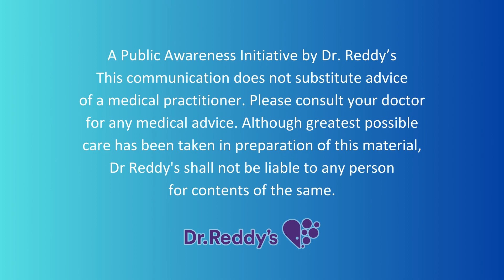Diabetes ninda aaguva consequences galannu hege tadegattuvudu?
In this video , Dr Chitra Selvan. Endocrinologist , elaborates on individual risks for complications related to diabetes. She also highlights the factors that need to be targeted to reduce chances of complications. She also highlights that  good sugar control  as soon s detected can improve chances of reducing complications , what is referred to as Legacy Effect or Metabolic Memory.